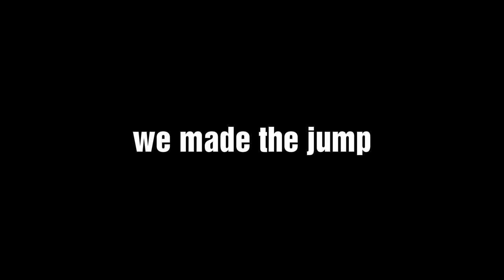SURELY YOUTUBE WILL REWARD US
There comes a time in every channel's life where we must own up to our mistakes and say: dang we actually uploaded too much, didn't we?

Thanks for your continued support. We'll be uploading individual videos for all the Smooth McGroove Remixed 3 songs, as well as finishing out Super Lofi World and some other new tracks we have on the way.

Thank you to everyone who enjoyed the past few weeks wheere we were uploading Monday - Friday. For now, that schedule is not sustainable. Hopefully we can get on solid ground with our new Wendesday & Saturday schedule, with the hopes we can start posting more in the future.

Thanks for supporting GameChops!